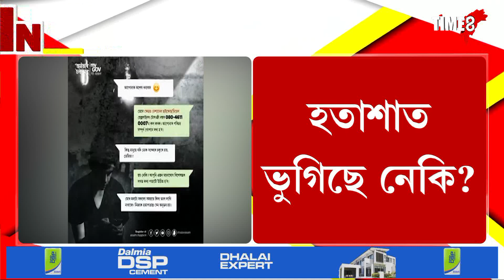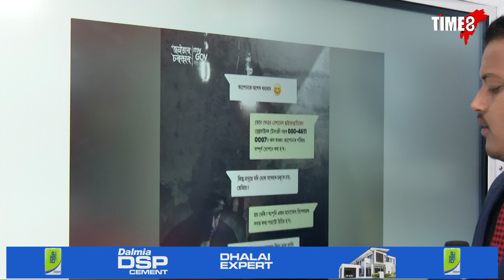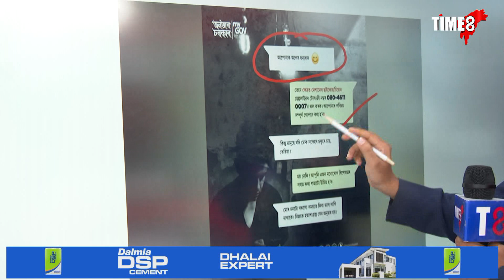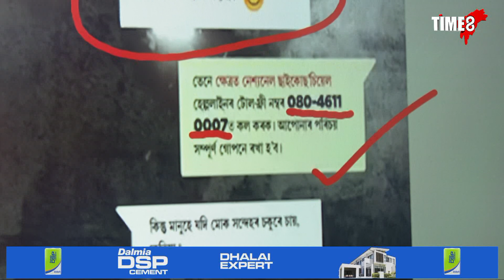মানসিক সমস্যাত ভুগিছে নেকি? চৰকাৰে মুকলি কৰিছে HELPLINE নম্বৰ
লকডাউনে সৰ্বস্বান্ত কৰিছে নেকি আপোনাক? মানসিক সমস্যাত ভুগিছে নেকি? চৰকাৰে মুকলি কৰিছে HELPLINE নম্বৰ। ২৪ ঘণ্টাই নম্বৰৰ সৈতে কৰিব পাৰে যোগাযোগ, ল'ব পাৰে বিধান